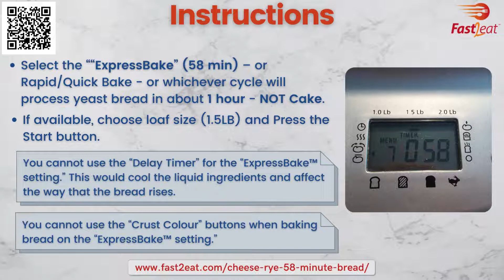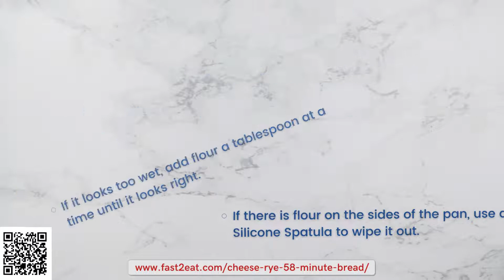Cheese & Rye Express (58-minute) Bread Fast2eat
A quick 58-minute Cheese & Rye bread that is delicious. Rye has many health benefits, and rye bread has a wonderful flavour – especially when it’s paired with cheese!

✪Weekly videos with mouthwatering recipes;
I hope to inspire you to step into the kitchen and feel confident making easy, healthy, delicious meals.
I love to hear about your experience trying the recipes!
When you try one of our recipes, snap a photo, post it on social media with the hashtag Fast2eat that I go there and give my Like!!!
I love seeing my recipes in your kitchen!

𝙁𝙖𝙨𝙩2𝙚𝙖𝙩